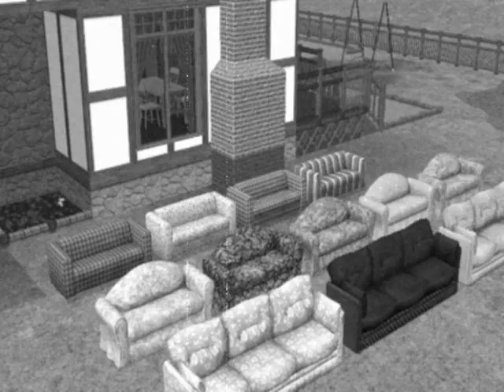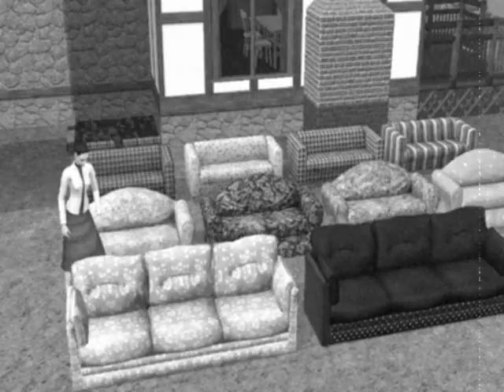The Sims 2 - Which sofa is best for you?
a movie made with The Sims 2 game about choosing the right  piece of furniture